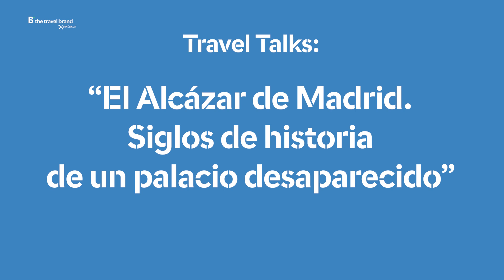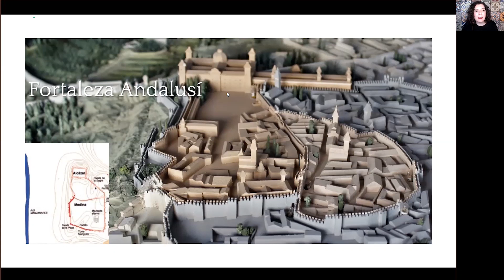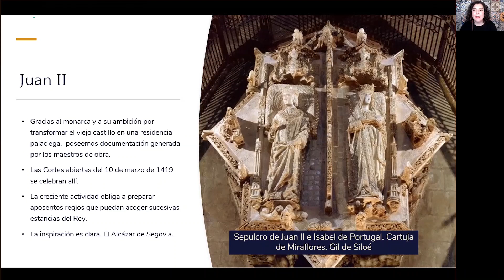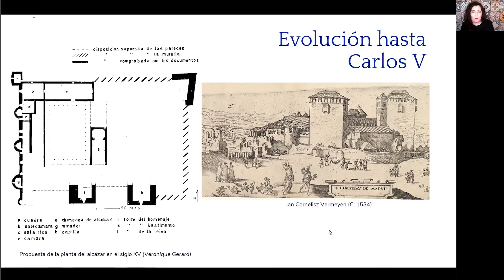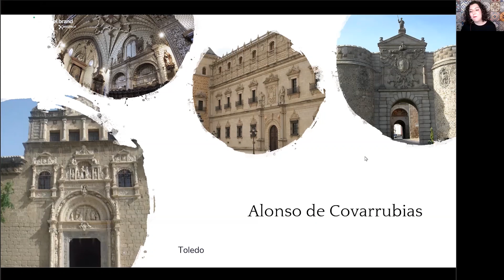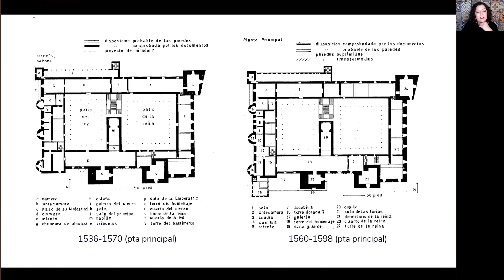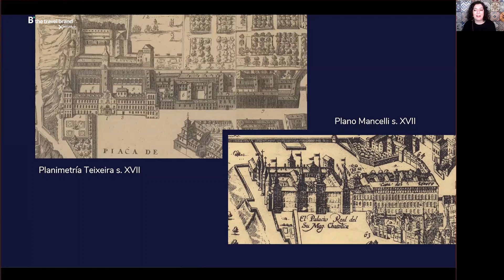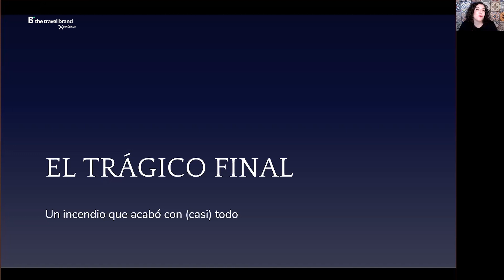"El Alcázar de Madrid. Siglos de historia de un palacio desaparecido", con Ángela Espinar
Antes del Palacio Real que todos conocemos, construido en el siglo XVIII, existió otro palacio que nos conecta con siglos de historia y diferentes dinastías de monarcas: el Real Alcázar de Madrid. Construido como fortaleza musulmana en el siglo IX, este impresionante complejo, conocido por su riqueza artística y su arquitectura irregular, fue el palacio real de la monarquía hispánica hasta 1734.

En este fórum online, Ángela Espinar, fundadora de Azul de Acre, nos invita a realizar un recorrido de cientos de años que comienza en la Edad Media. Un viaje en el tiempo a través de este importante complejo y las distintas significaciones que adquiere en función de los monarcas que lo habitaron (artísticas, simbólicas, políticas…), hasta su fatídico incendio en la nochebuena de 1734.

Basándonos en antiguos planos, dibujos y grabados, reconstruiremos el pasado del complejo más importante de la Villa de Madrid, ahora desaparecido. ¿Nos acompañas en este viaje en el tiempo?